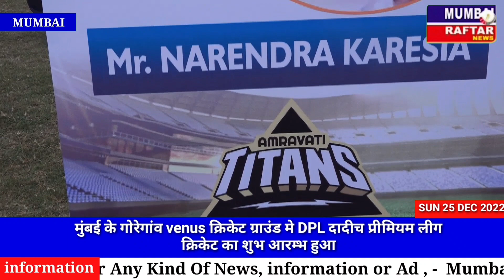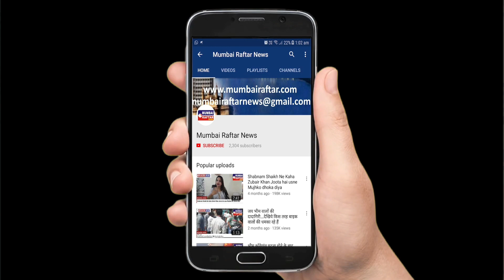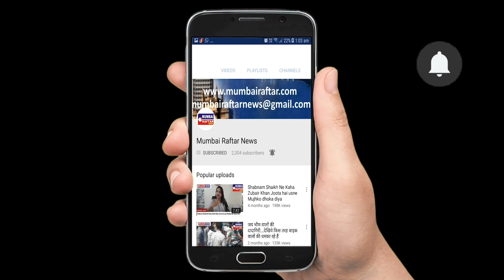मुंबई के गोरेगांव venus क्रिकेट ग्राउंड मे DPL दादीच प्रीमियम लीग क्रिकेट का शुभ आरम्भ हुआ